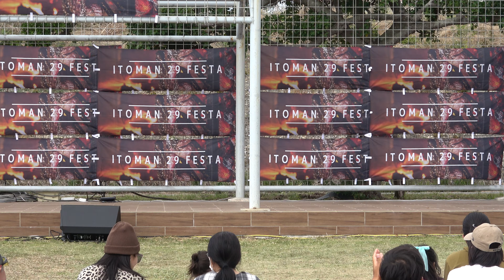2023.11.19 Beryl dance studio